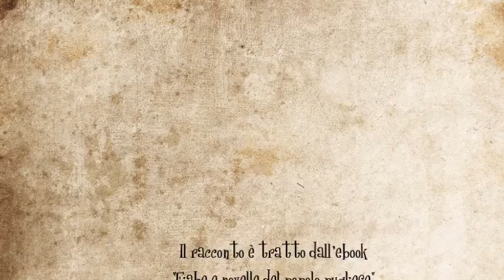La vecchia e la fata - Gli audiolibri di Voci in Capitolo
Questa fiaba fa parte dei racconti popolari pugliesi e si trova nell'ebook "Fiabe e novelle del popolo pugliese" di Saverio La Sorsa, edito da Edizioni di Pagina.
Il titolo originale della favola è "La vècchja e la fata" ed è stata raccolta grazie al racconto di Carmelo Antonacci di Mesagne (BR).
A Voci in Capitolo piacciono le favole e per questo ha voluto dare nuova voce alla madre di tutte le storie, l'antica tradizione orale. Con questo progetto ha vinto il bando Principi Attivi 2012, indetto dalla Regione Puglia.